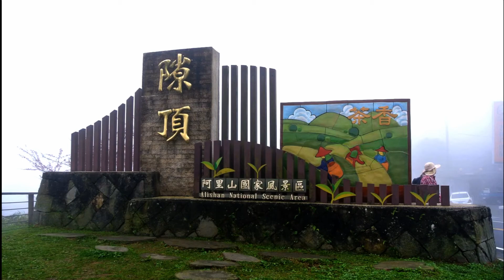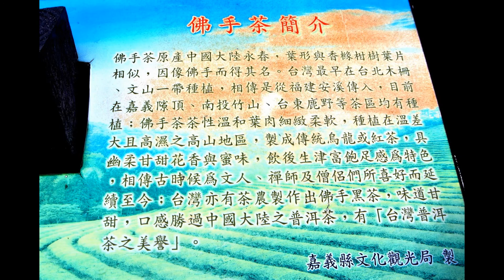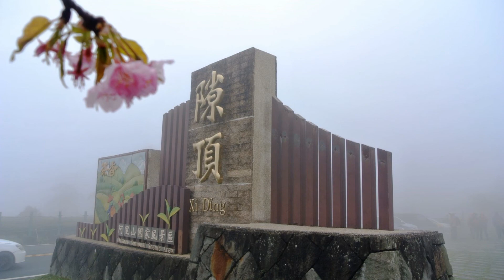霧遊隙頂二延平步道